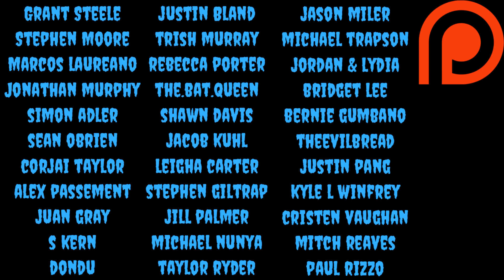MANDY TRAILER REACTION